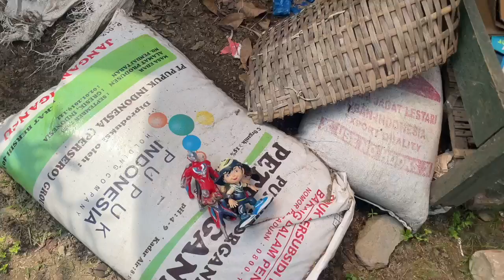Mencari Mainan BoBoiBoy Kamen Rider Zi-o Ultraman Ribut Upin Ipin Ultraman Z X Belial Ultraman Zero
ini adalah permainan game anak laki-laki dan perempuan .